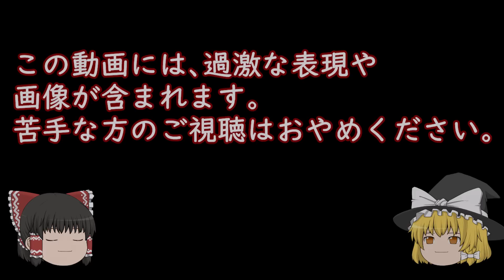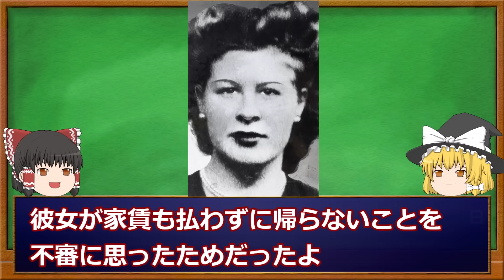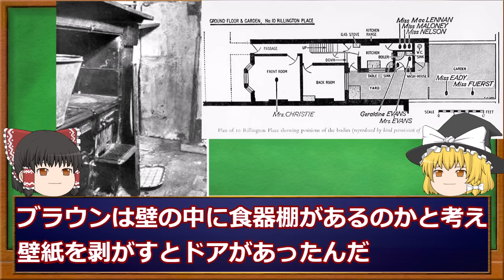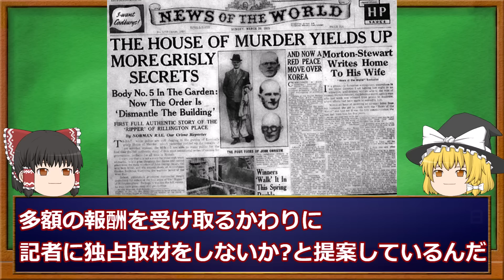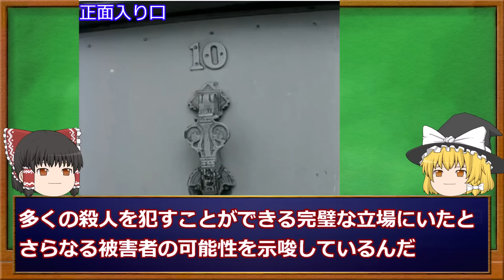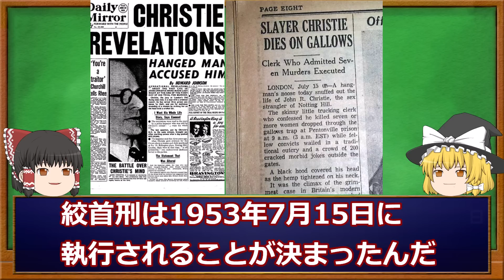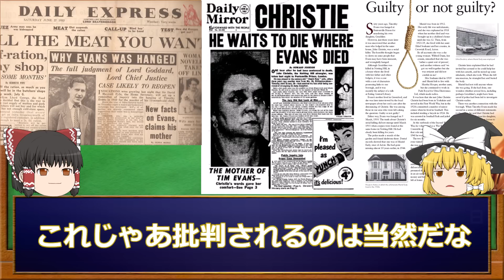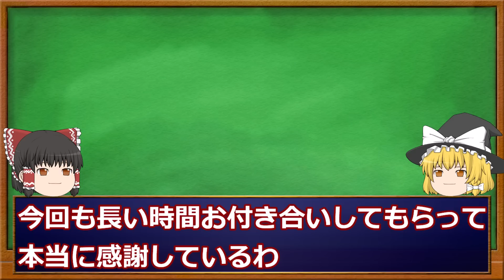後編 ジョン･クリスティ イギリス史上最も有名な冤罪事件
前編

ジョン･クリスティにより起こされた
イギリスで最も有名な冤罪事件である
エヴァンス事件を解説いたします

【BGM音源・効果音 使用元はこちらになります】
メインBGM
暗く長いトンネル

冒頭､終了BGM
ぼーっと陽だまり､他

参考サイト
Rillington Place Murders